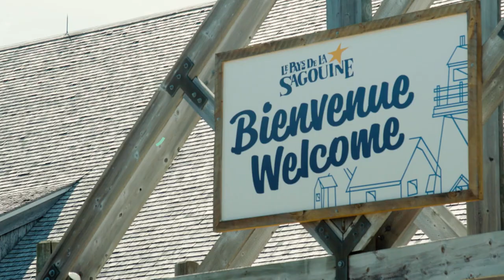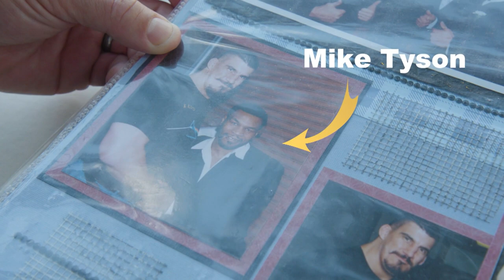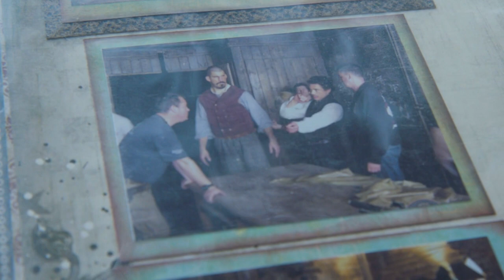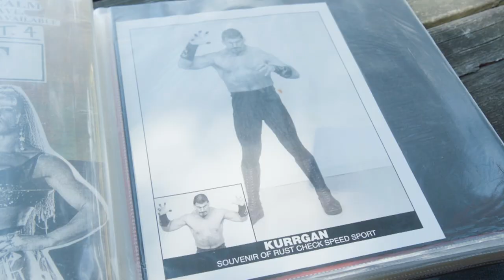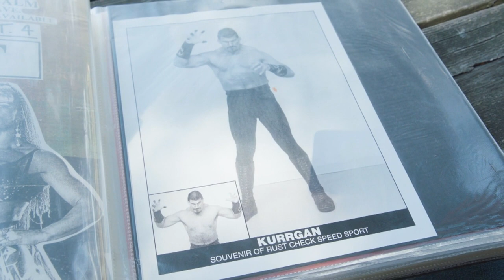Tournée Générale - Christian Essiambre rencontre Robert Maillet (Kurrgan) - Unis TV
➤ Cette entrevue est tirée de la première émission de Tournée Générale - saison 3. Pour la voir en ligne (à compter du 4 octobre)

L'acteur acadien Robert Maillet a travaillé avec de grands noms du cinéma américain tels que Guillermo del Toro, Antonio Banderas, Paul Walker, Ryan Reynolds et Robert Downey Jr. Or, pour certains, il est avant tout « Kurrgan The Interrogator », l'un de ses noms de ring lorsqu'il luttait dans la WWE.

À PROPOS DE TOURNÉE GÉNÉRALE
Chaque semaine, Bryan Audet et ses acolytes font une tournée générale du pays, un verre à la main. On parle de politique, du quotidien, des sujets qui fâchent et de ceux qui rassemblent, des sujets sérieux ou beaucoup plus légers.